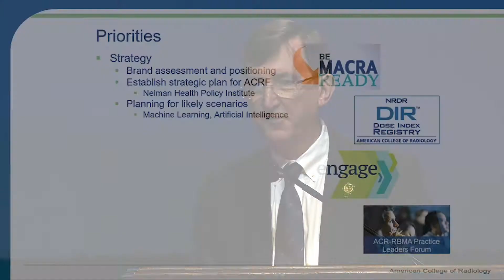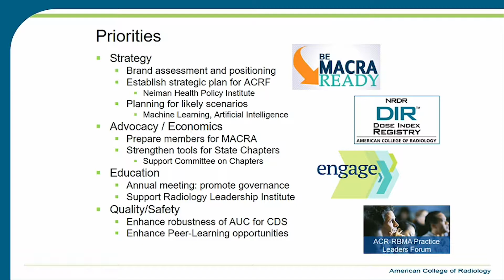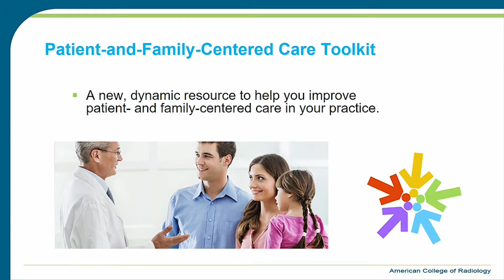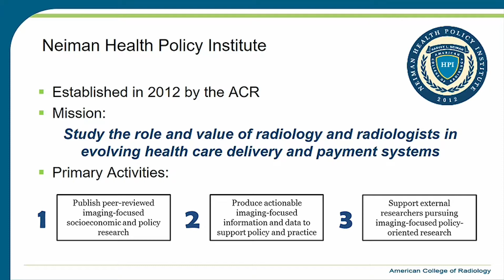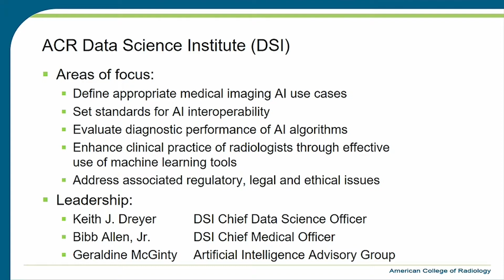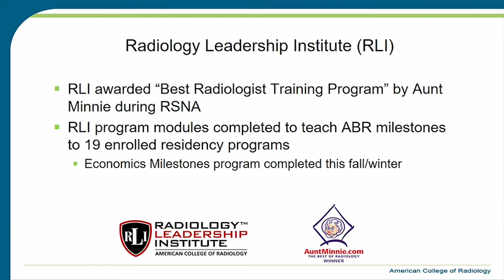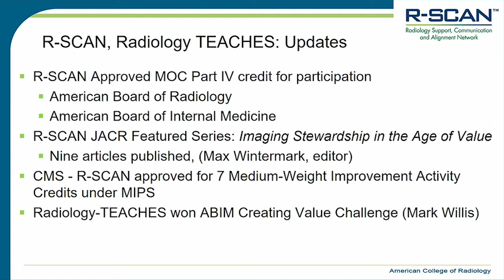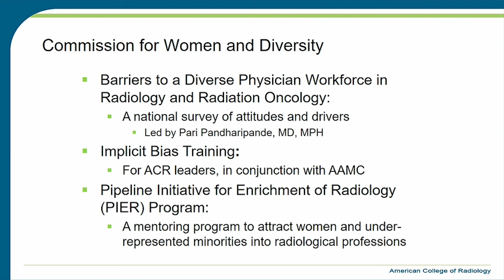ACR 2017 Chair Report by James A. Brink, MD, FACR